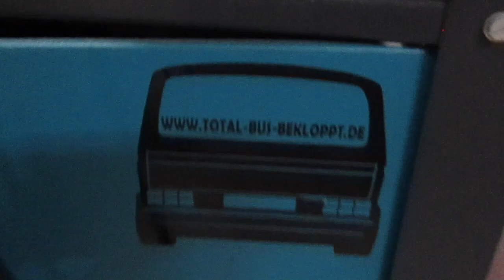VW T3 Aufstelldach Mechanik umrüsten auf Kugellager, Klappdach restaurieren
Hallo, ich heiße Niko und restauriere meinen Syncro um damit Offroad Touren mit meiner Familie zu machen.

Heute zeige ich euch heute wie ich meine Aufstelldachmechanik umrüste.
das Kugellager habe ich von

Wer mich im Zukünftigen Vorhaben unterstützen möchte, kann unter meinen Amazon links seine gewohnten Amazon einkäufe erledigen. Dadurch unterstützt Ihr mich und für euch wird es nicht teurer aber ich habe mehr Möglichkeiten euch mit mehr Videos zu versorgen.

Was ich zum Reparieren und erhalten meines Buses verwende:
Werkstatt Beleuchtung kein Witz. Extrem hell
Meine Hebebuhne
Flüster-Kompressor für die nächtliche Arbeit